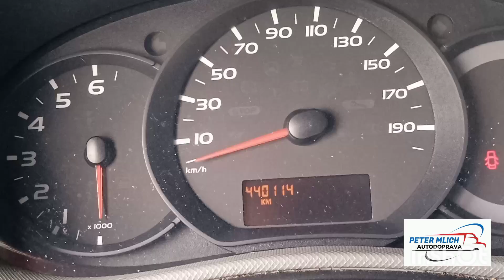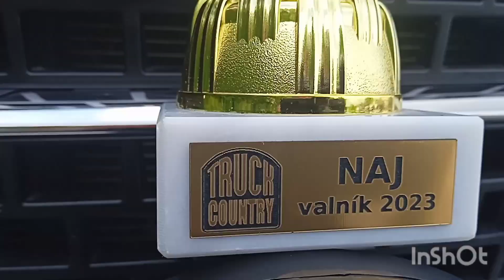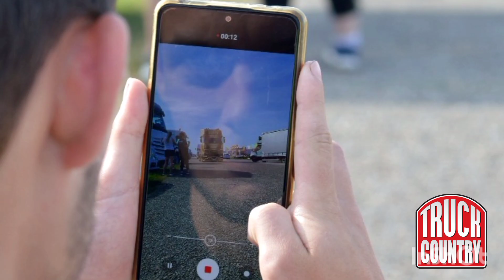Truck sraz Nitra, ztratil jsem auto, kinder kamion interiér